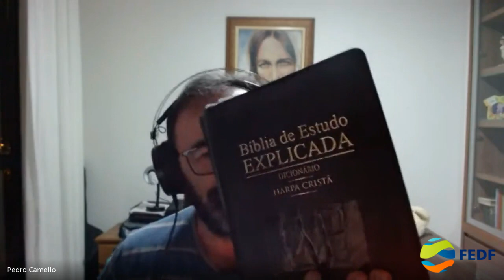Estudo do NEPE-FEDF com Simão Pedro - "E o verbo se fez carne"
"E o verbo se fez carne" - Simão Pedro (NEPE-FEDF)